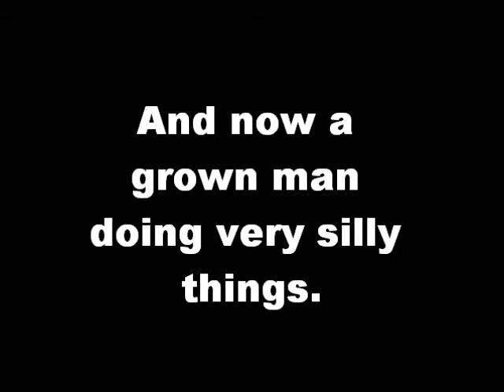The Shaving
Just a short skit.